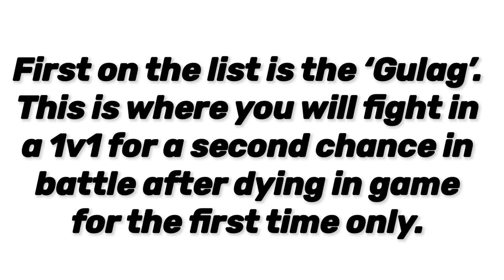*NEW* HUGE WARZONE UPDATE! GULAG + SELF REVIVE & MORE IN COD MOBILE BATTLE ROYALE!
Headset: Beats Studio 3

Editing Software: Videoleap Editor

Thumbnail Editors: Phonto & Pics Art

Recorder: IOS Recorder (Built Into IOS Devices)

🎶MUSIC🎶